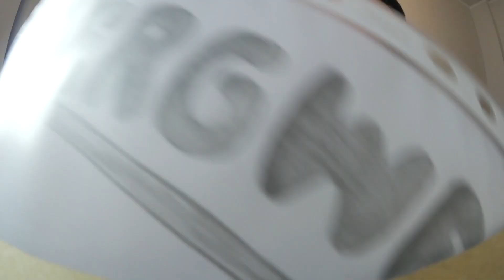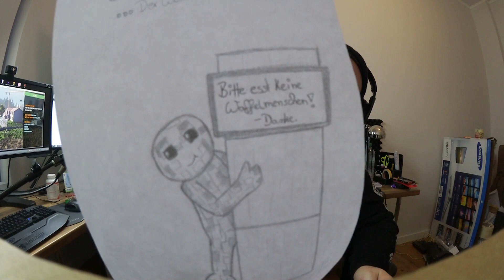YOUTUBER ABLECKEN?!! | Waffelpost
►Postfach:
Endemol beyond
Stichwort: Sturmwaffel
Am Coloneum 3-7
50829 Köln

♥Waffeln♥